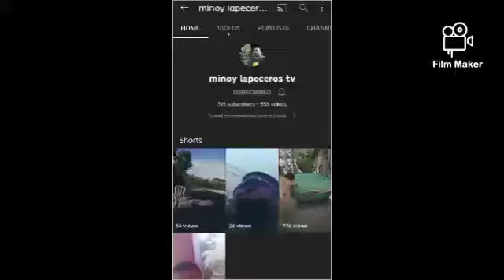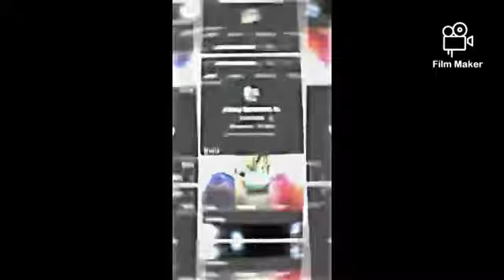Una skwela Ka minoyans tesda Pilar Bohol...